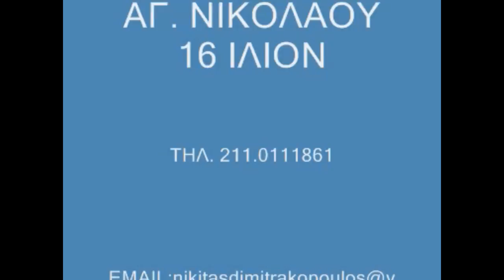Tae kwon do Cobra " "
euxaristoume ton kalitero cameraman tou kosmou karavasilis for ever